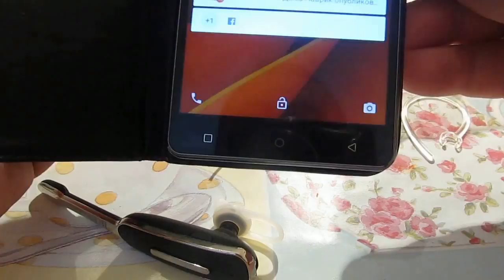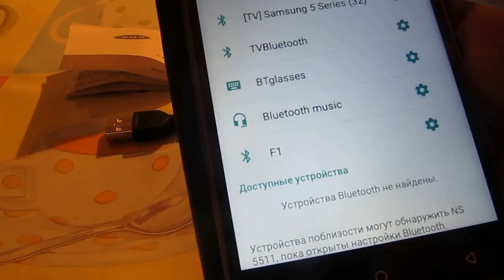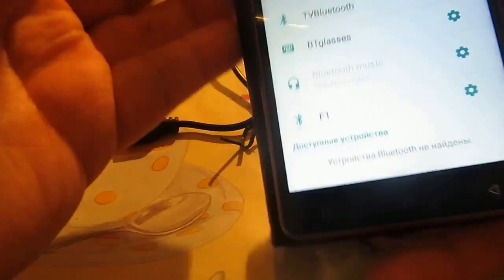Только нужные посылки с AliExpress